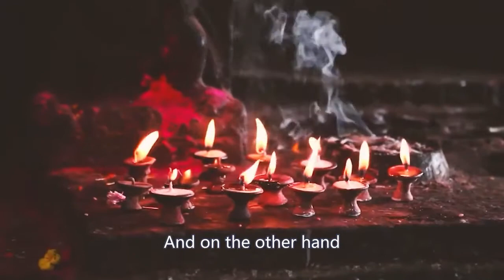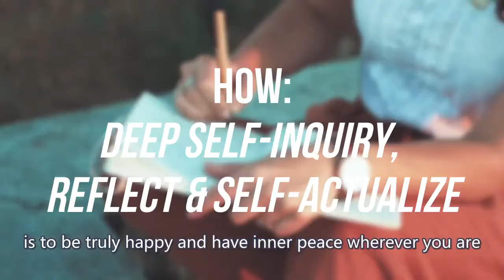Find Yourself : How to find yourself (Solo Travel to find yourself?)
Find yourself. Maybe you just need to Get lost and find yourself. Can travel really find 'yourself' back?
How to fundamentally discover your true self?

I was a lost child 10 years ago. Didn't know what I want in life. I thought I could break free and get to know myself better, unfortunately..I came back still as a LOST SHEEP :(

The truth is, do you need to travel far to know yourself inside out? Is a solo travel truly a self discovery journey, what if..you are not privileged enough to embark a travel?

Too much of sugar-coated travel quotes online making people fantasize about travelling in hope a journey could solve all their problems. Of course, you are happy while on the journey, because you don't have to mask yourself while seeing different exciting events -- who wouldn't "find themselves" in this scenario?
But are you "finding yourself" fundamentally? Are you still lost after coming back from a journey?

And how about people who never get to travel, too much information flying on social media talking how "AMAZING" travel is..has anyone talked about the GREAT THINGS you can do, probably better, even you DON'T TRAVEL?

Travel is not a ONE-STOP SOLUTION, the key is to keep learning and adjust your mindset, no matter where you are. Don't get fantasize by the cliché idea of "getting lost and find yourself".
At least, I found myself back home.

00:00 Are you lost in life?
01:04 Travel to find yourself?
01:36 Why 1
02:15 Why 2
02:58 Why 3
04:09 How to truly find yourself?

If you like my videos, you can support my Youtube journey by buying me a coffee @ any coffee between USD 3-5 is very much appreciated!

🟠Nose sensitivity? Live in a condominium? Afraid of air-borne Covid?

Learn Cantonese, Hakka, Hokkien, Shanghainese, Taiwanese, or even business English here!
After your first purchase with my link 👆, you will get a free lesson and also $10 Italki credits sent to your student wallet so you can use it in your next purchase for another language.

🟠Try sleeping without your headphones on? Try Sleepphones!